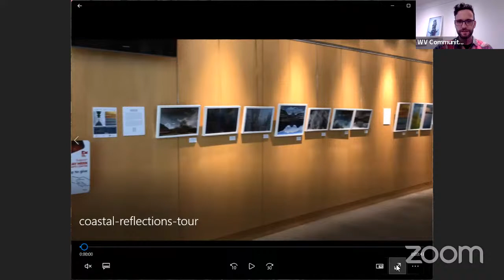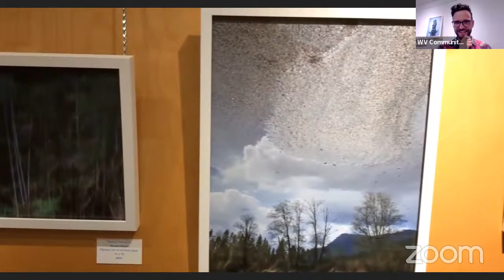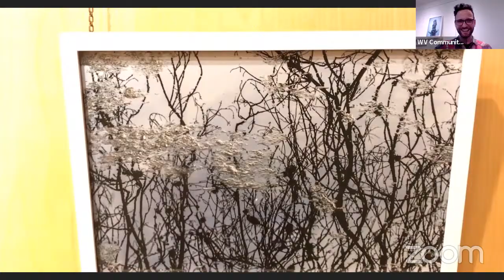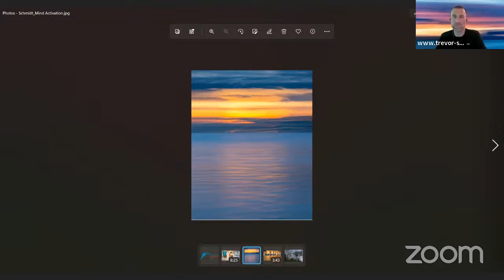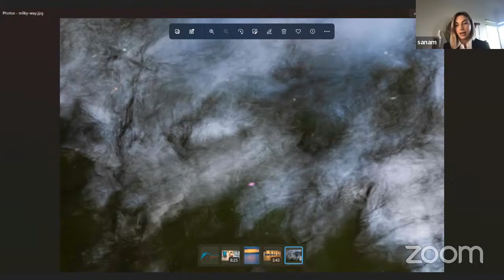Coastal Reflections: Sanam Khani, Trevor Schmidt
'Coastal Reflections' on display at the Kay Meek Arts Centre May 24 - July 3, 2022.

Photographers Sanam Khani & Trevor Schmidt explore new ways of looking at the world around us through experimental techniques.  More than images of local scenery, Khani & Schmidt intend to transform landscape photography from purely representational into artistic interpretations & mediations upon the lands & waters around us.